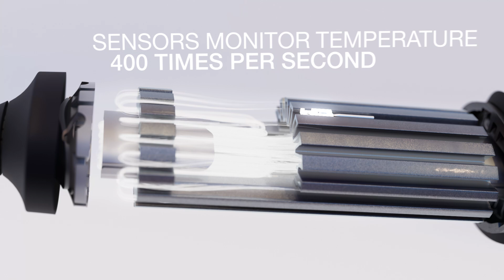NEW ghd duet blowdry...now for the science bit 🔬🤓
How the ghd duet blowdry delivers a consistent heat for ultimate styling power, all with no heat damage* (you’re welcome!)